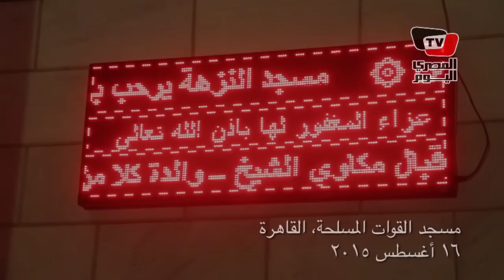سياسيون في عزاء والدة أسامة الشيخ يتقدمهم مندوب رئاسة الجمهورية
تقرير: محمود نصر
مونتاج: نهي حسن